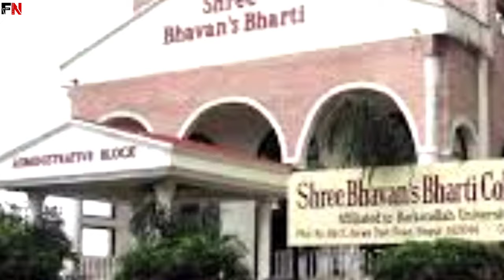Eisha Singh Lifestyle 2023 | Age | Family | Boyfriend | House | Car | Salary & Net worth | FN